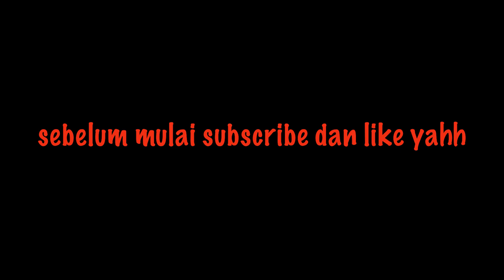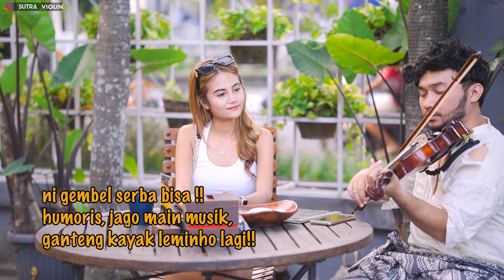Prank cewek! TERNYATA PRAMUGARI‼️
dan komen dibawah sebanyak2nya!!!

Sutra Violin (@sutraviolin) • Instagram photos and videos